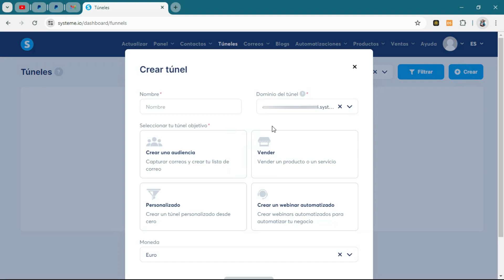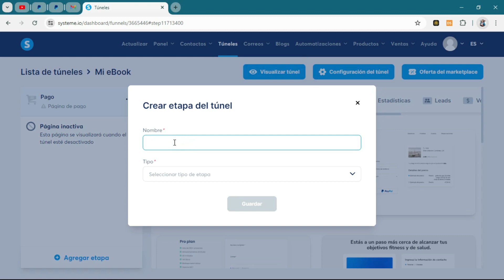Cómo CREAR Un Túnel De Ventas En Systeme.io (Tutorial Rápido)